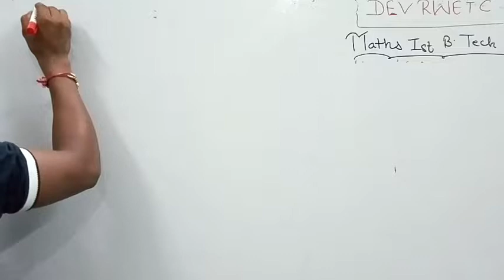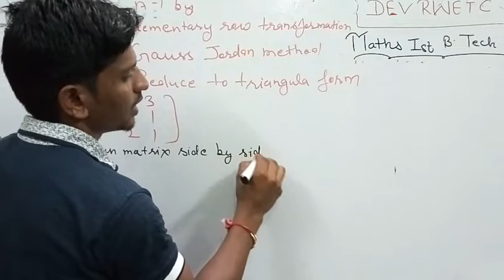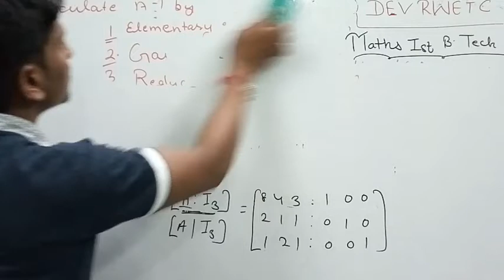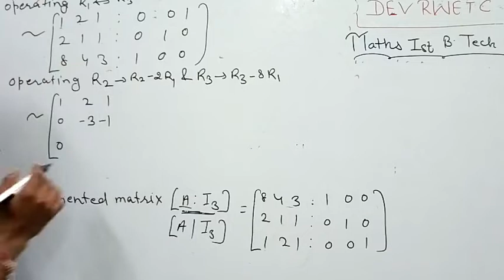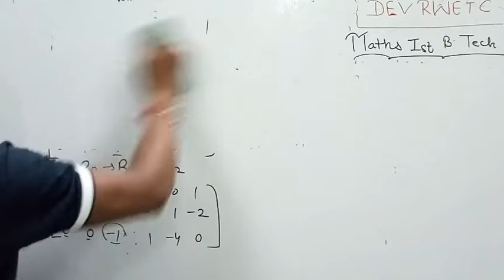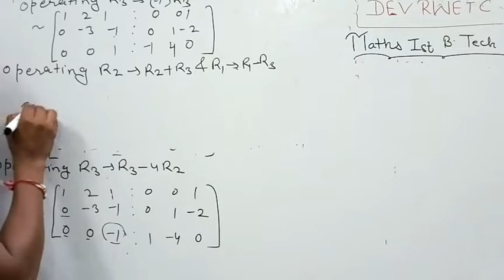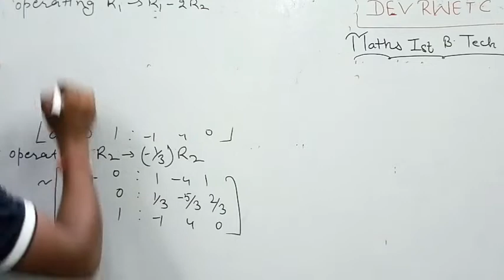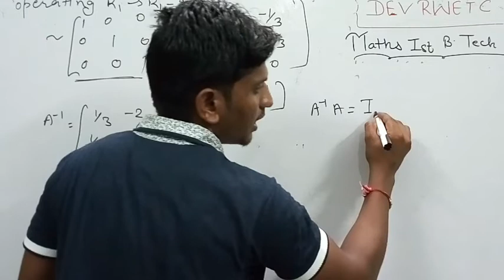Engineering mathematics By kaushinder kumar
Matrix chapter 3(Ex 3.1)